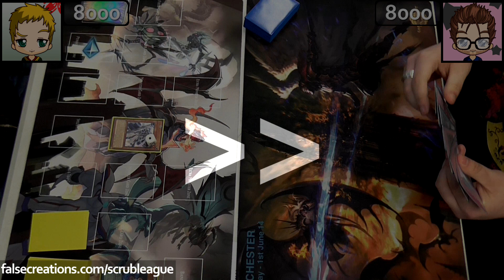Real Life Yugioh - SILENT SWORDSMAN vs MYSTIC MINE BURN | May 2019 Scrub League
Our Yugioh Scrub League tournament finals where Kail's Mystic Mine Burn faced off a tricky matchup against Moore's Yugi inspired Silent Swordsman deck. Can the Swordsmen negate the burn or will we see a new wave of stun in the Scrub format?

🤲 OBLITERATE!!! that LIKE button 👍

Tags: Yugioh God Card Obelisk Slifer Ra Exodia Silent Swordsman Mystic Mine Wave Motion Cannon Burn Secret Blast Barrel Just Deserts LV3 LV5 LV7 Sword Slash